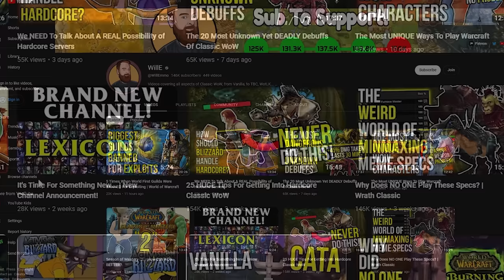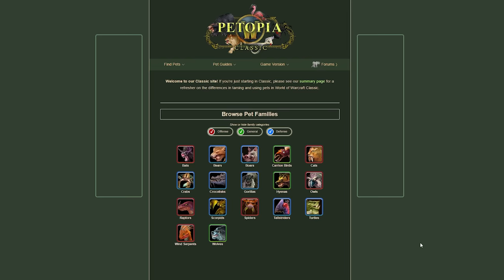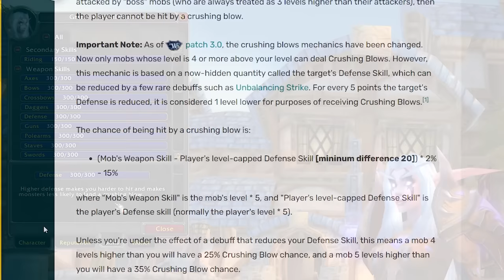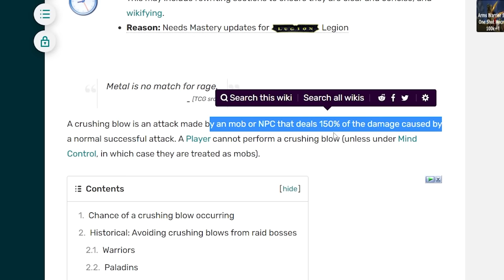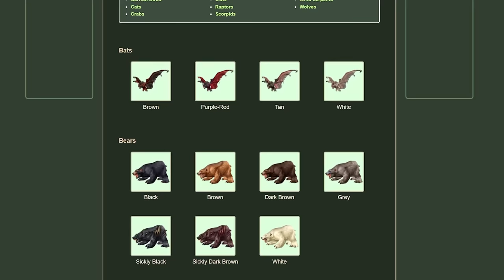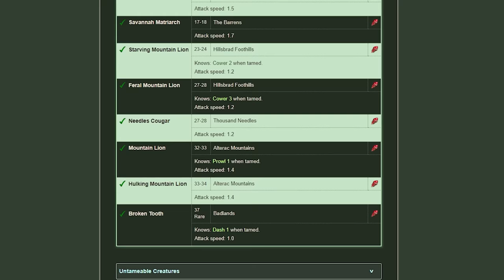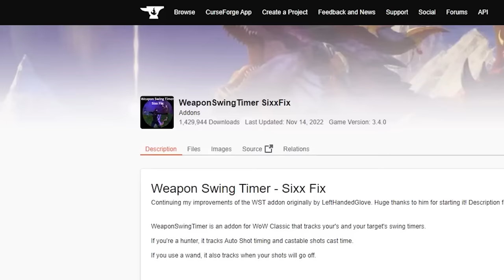How GOOD Is HUNTER In HARDCORE Classic WoW? | Tips & Tricks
Get a start on your Hardcore journey with the RestedXP leveling guide - Made by Classic's top speedrunners, it features Hardcore specific leveling routes/ video tips for hard quests/ class tailored advice and tons more!

New Class series! Today I start taking a look at each of the Vanilla classes through a hardcore lens. What are they good at? Where do they struggle?
We will be starting off with a popular pick in the hunter and working through the ranks!
This is How GOOD Is HUNTER In Classic Hardcore WoW? | Tips & Tricks | Classic WoW 1/9

Macros:
/cast !auto shot

/petpassive

/cast !eagle eye

showtooltip Raptor Strike
/startattack
/cast Raptor Strike

showtooltip Feed Pet
/cast [pet, nodead] Feed Pet
/use [pet, nodead] (food item)
Timestamps:
0:00 - Intro
01:31 - New Player Friendly?
05:55 - Solo Play
07:43 - Group Play
08:28 - Survivability
10:40 - Leveling Speed
11:11 - Talent Builds
15:17 - Key Abilities To Buy
16:51 - Weapon Progression (and quiver!)
18:43 - Macros / Addons
20:55 - Outro